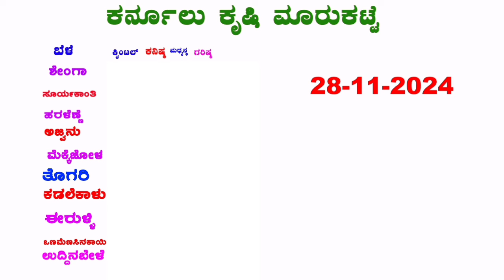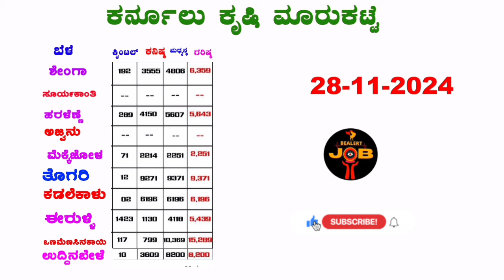Kurnool Market Rates l ಮಿರ್ಚಿ ಗರಿಷ್ಠ ಬೆಲೆ ಎಷ್ಟು? onionrate redgram chilliprice ‎‎@BealertJob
Today chilli prices in Karnataka l ಮಿರ್ಚಿ ಗರಿಷ್ಠ ಬೆಲೆ ಎಷ್ಟು? chilliprice ‎‎@BealertJob